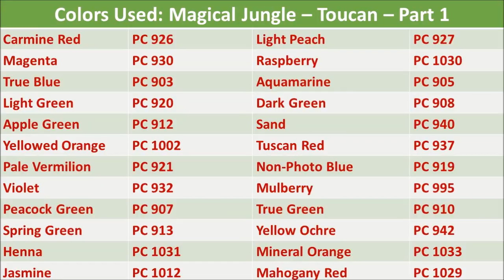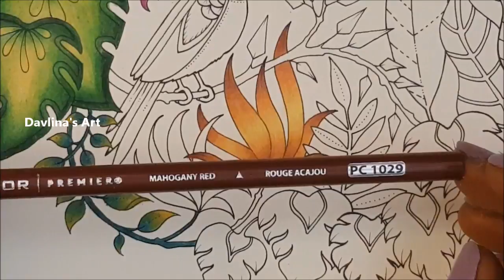Toucan | Part 1 | MAGICAL JUNGLE by Johanna Basford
Hi Guys,
Here is Part 1 of the "Toucan" page in Magical Jungle Coloring Book.

Prismacolor Premiere Pencils (150)
Electric Eraser
Table Lamp